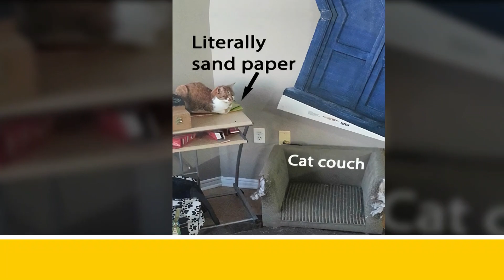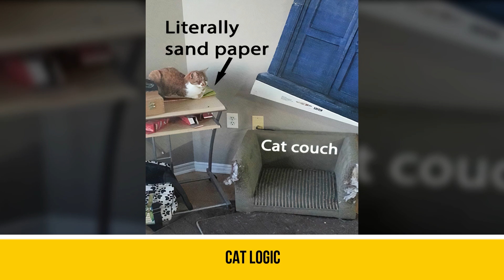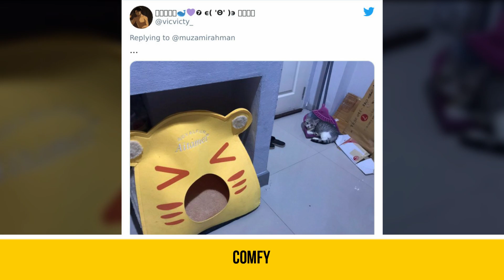Funny Examples Of Cat Beds And Cat Logic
Cat Beds And Cat Logic